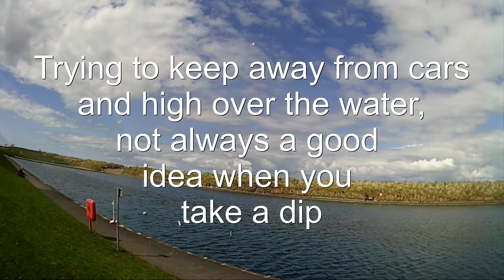Wing and DF95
RC Model boats and Plane